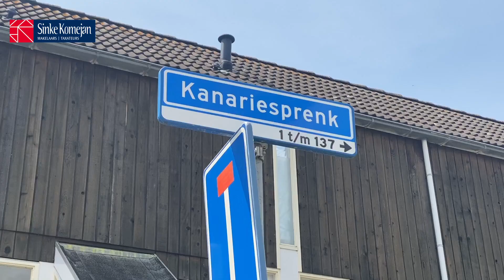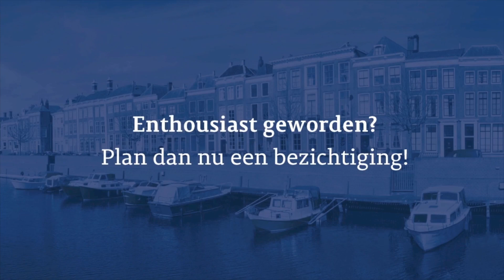Kanariesprenk 45 Vlissingen Video r2023 07 02 14 20 30 n